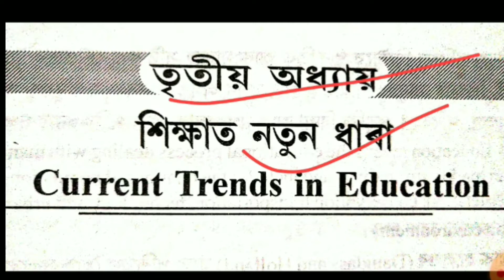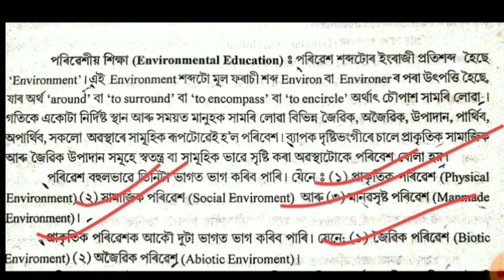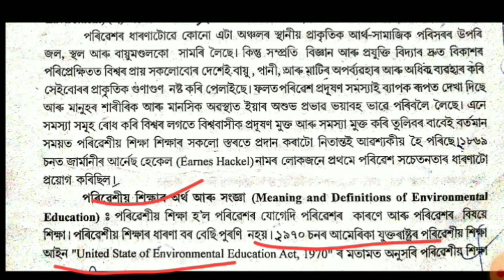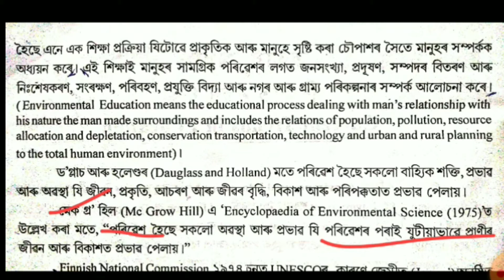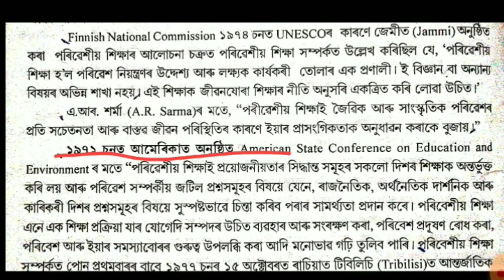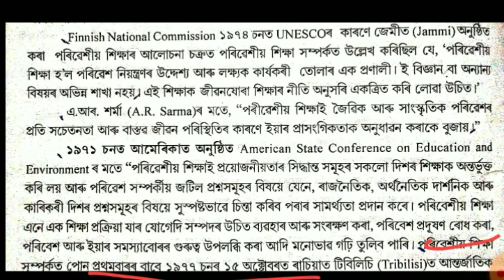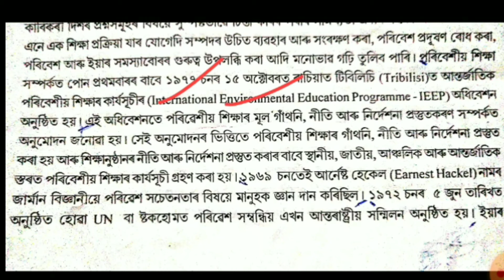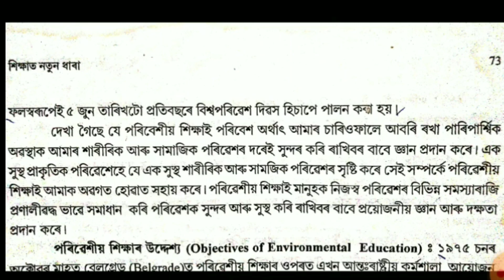PEDAGOGY ।। Assam higher secondary tet exam 2020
Here I am going to cover complete discuss about higher secondary 2nd year EDUCATION ।। this section focus on PEDAGOGY part।। next time I shall upload more videos on this section ।।

Pdf link